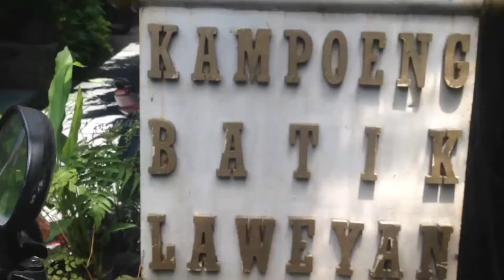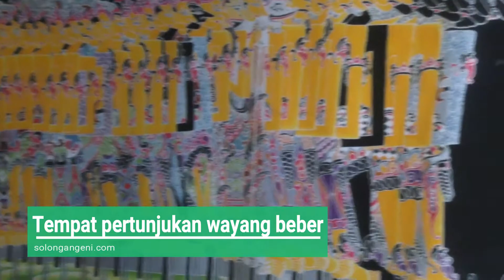Batik Mahkota di Kampung Batik Lawiyan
Batik Mahkota di Kampung Batik Lawiyan adalah industri batik di Solo yang sudah lama berdiri